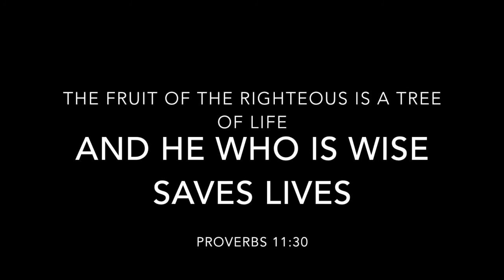Thank You to all our Ministry Partners 2017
We want to thank every one of our Ministry Partners who partner with us in seeing God's Kingdom advance. Here's also some of the new church plant information that we as a Every Nation Tshwane Family wish to share with you.